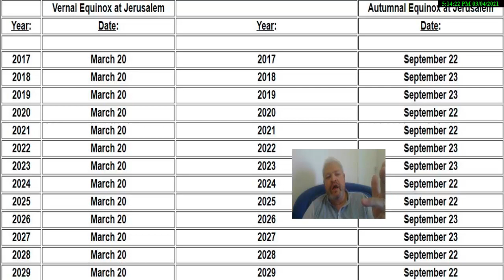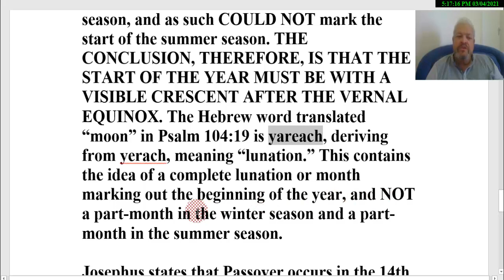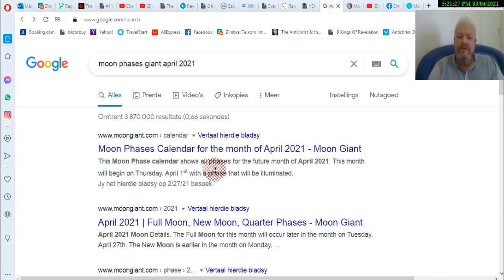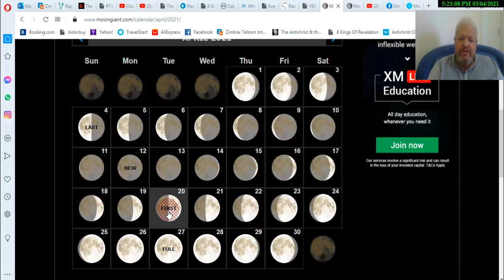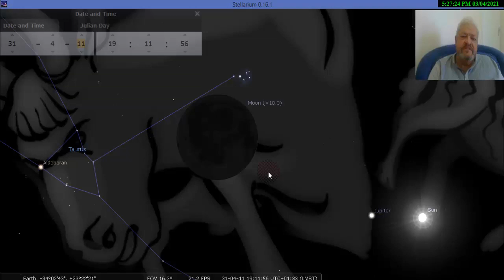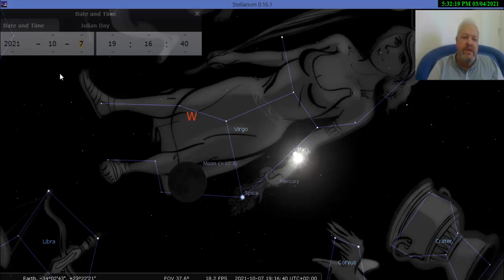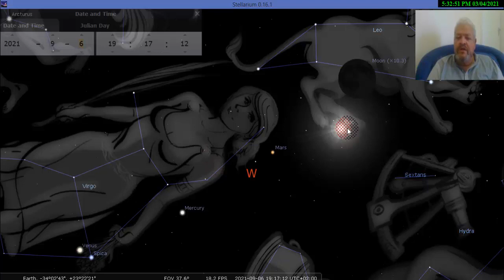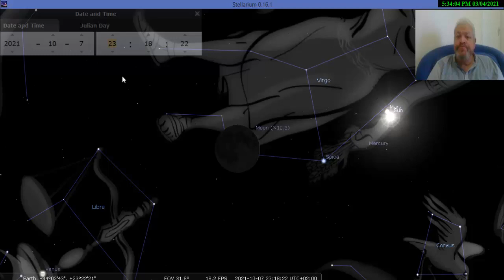BIBLICAL FEAST OF TRUMPETS IS OCTOBER 7- 8 FOR 2021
OCTOBER 7 MATCH THE 2550 DAYS  1260 DAYS OF THE TWO WITNESSES AND 1290 DAYS FROM THE ABOMINATION UNTIL YESHAU REATURNS ON FEAST OF ATONEMENT SEPTEMBER 30 2028. SEE VIDEO FROM 22:24 MINUTE MARKER